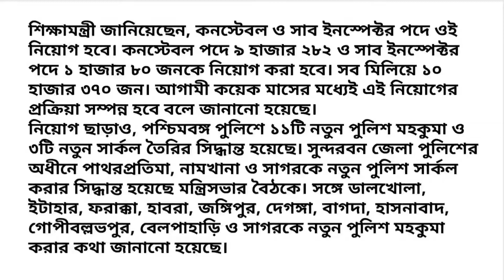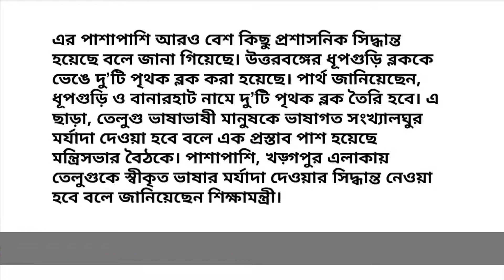WBP New Vacancy 2021 || WB Govt Job Latest News 2021 || WB Government Job Vacancy News 2021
WB Govt Job Latest News 2021.

West Bengal Government Job Latest News.